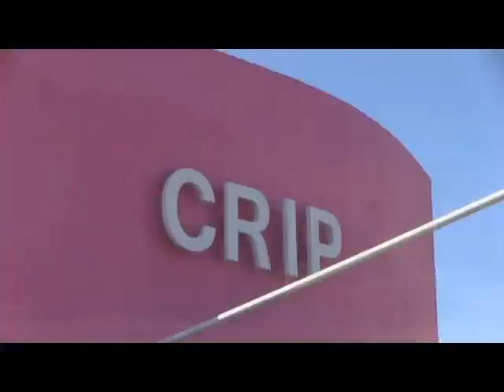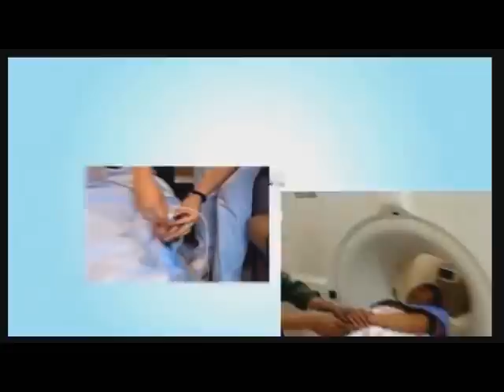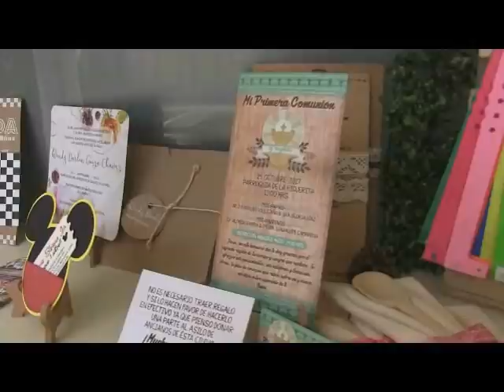NOTICIERO 3 DE JUNIO 2020